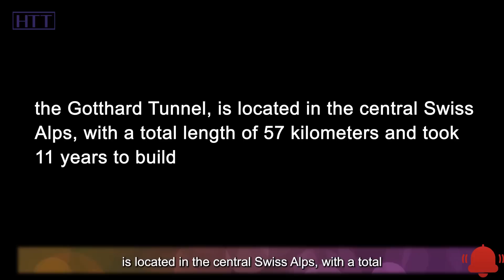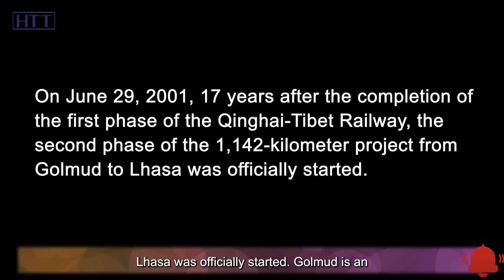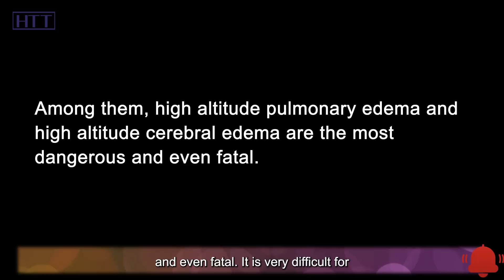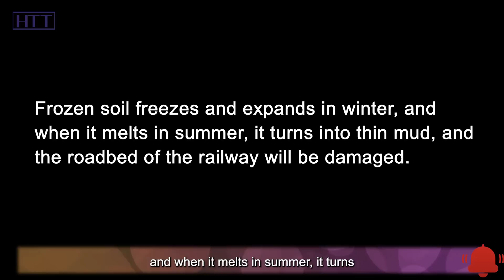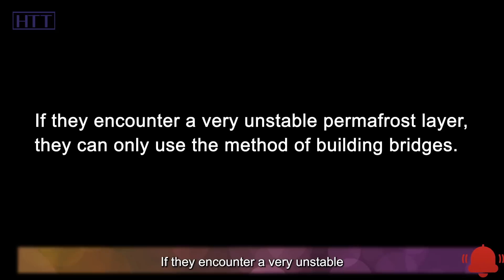The toughest tunnel project, China to bore through the Himalayas!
China and Nepal is considering building a 540-kilometer railway through the Himalayas. As we all know, the Qinghai-Tibet Railway is already a miracle of human engineering. Does China really want to bore through the Himalayas? As we all know, the world's longest railway tunnel, the Gotthard Tunnel, is located in the central Swiss Alps, with a total length of 57 kilometers and took 11 years to build. So how long will the Himalayas tunnel take and how much will it cost? Although everything is an assumption at this stage, previous experience is that the cost of building a railway in an area with extremely harsh geological conditions is basically 100 million yuan per kilometer.

As for the Himalayas Tunnel, at least 10 billion RMB is needed. As for the construction period, subject to external conditions, it will take about 10 years. In addition, if the tunnel is built at an altitude of more than 7,000 meters above sea level in the Himalayas, the length can be shortened, but considering that the air is thin and the temperature is too low, it is not suitable for people and vehicles to pass, so it is best to reduce the height of the tunnel to less than 5,000 meters. At the same time, a major difficulty in engineering operations in the alpine zone is lack of oxygen.

When the Qinghai-Tibet Railway was built and the altitude was raised to 4,500 meters, 140,000 people participated in the construction, and there were no cases of death due to alpine hypoxia, but more than 100 people died because of a tire burst. Under high altitude conditions, the pressure difference between the inside and outside of the car tire is too large. It seems that boring through the Himalayas and building a tunnel is not an easy task. Perhaps, the Qinghai-Tibet Railway, the railway laid on top of the snow-capped mountains, will tell us some stories. Why don't we review the construction process of the Qinghai-Tibet Railway and see how Chinese builders drilled through the Kunlun Mountains step by step? OK, let’s get started!